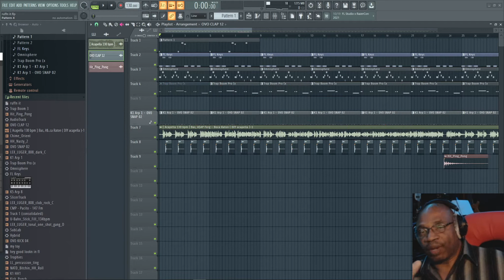FL Studio 20, Check Out "Beats By SOO E SOSS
SOO E SOSS Presents is Free site, were we produce in different DAW'[s, (Maschine Software),
(Studio One) and FL Studio 20.  Live Guitar and Bass stuff... check out new beats
Also introduce you to some of the latest Plugin VST and FX tools